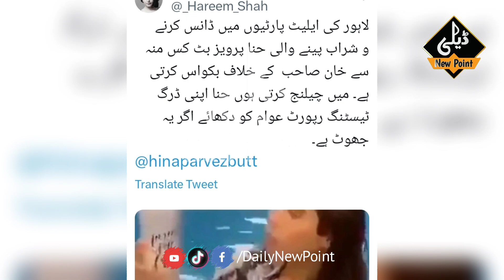ن لیگی رہنما حنا پرویز بٹ کی تلاب میں نہانے کی وڈیو حریم شاہ نے وائرل کر دی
Hareem Shah Viral Hina Parvez But Video